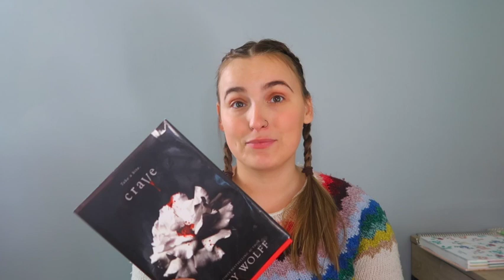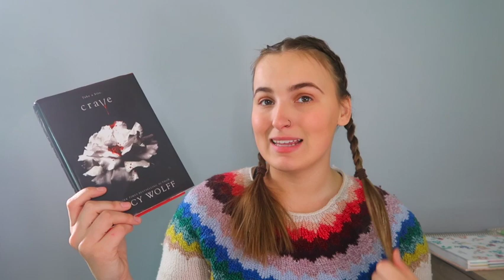Crave by Tracy Wolff Review!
Hey everyone! today's video is a book review of the book Crave by Tracy Wolff! I am loving these dark, romance books! well this is more YA romance, but you get it lol. I am back from a reading slump I think!
I am reading the book Neon Gods right now, so the next review will be on that!
Next book reviews:
Neon Gods - Katee robert
Gothikana - Runyx